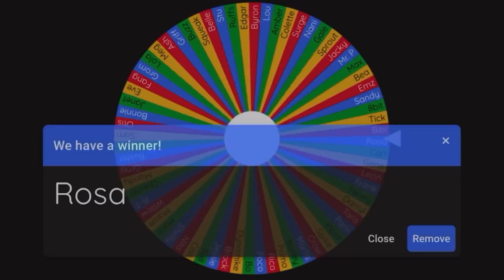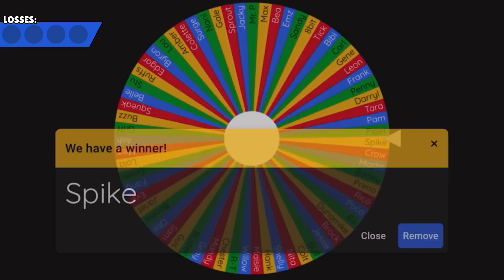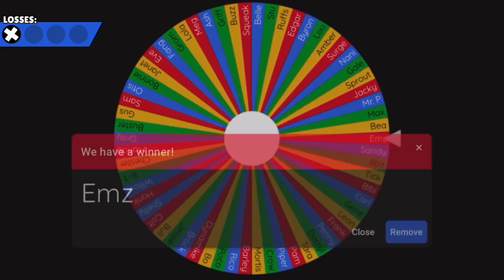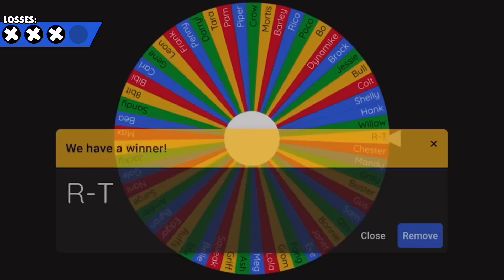HARDEST CHALLENGE vs RANDOM BRAWLERS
Tick?!!! IN BROL BOL???!